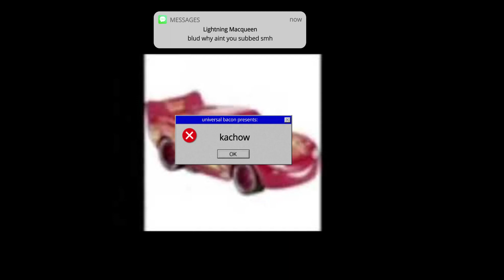Kachow (I made a song ngl)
goofy ahh song i made